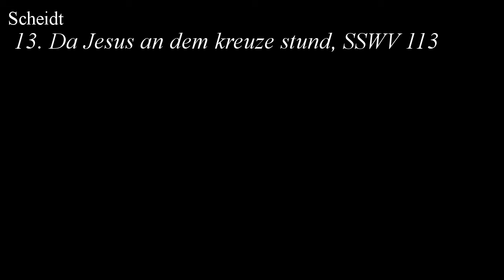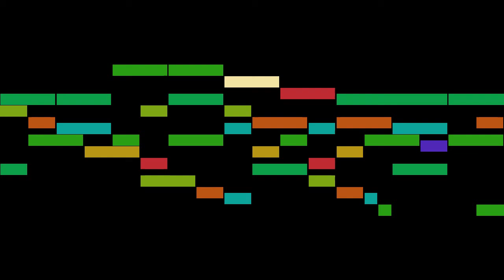Scheidt - 13. Da Jesus an dem kreuze stund, SSWV 113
An animated score of " 13. Da Jesus an dem kreuze stund, SSWV 113", from Tabulatura Nova, SSWV 102-158 , by Scheidt.